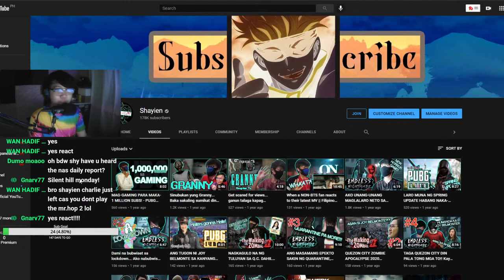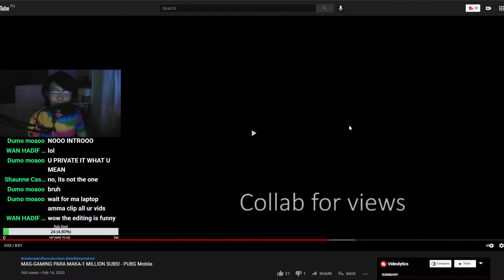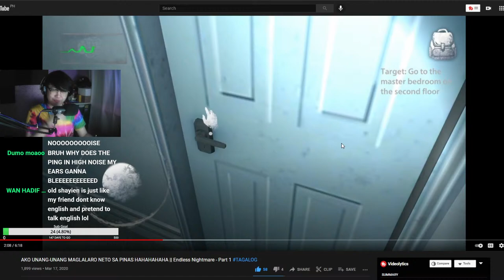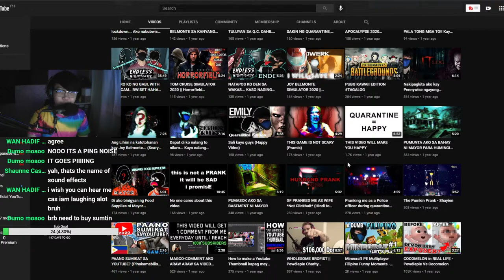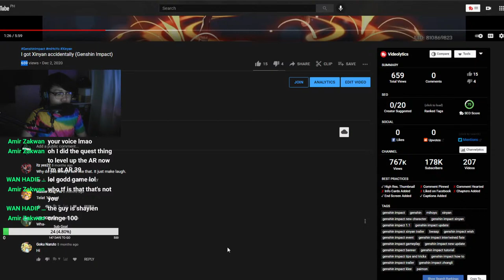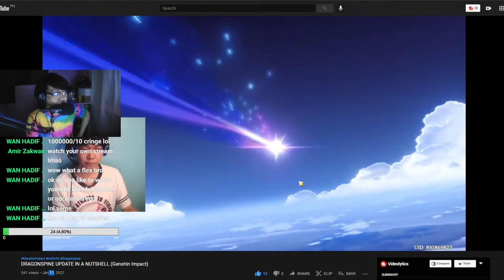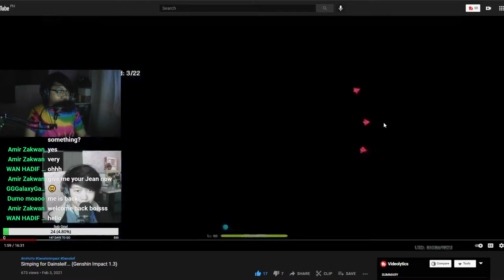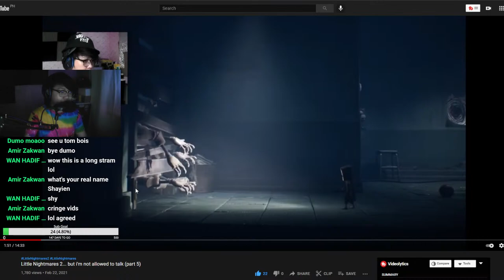How to get Mini seelie Viola (This is NOT a Tutorial lol)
Just chillin' in genshin
WITH THE NEW UPDATE LET'S GOOOOOOOOOOOOO!!!
Exploring Inazuma~!

What can i say? My channel is dying and subsribing will be a really huge help!